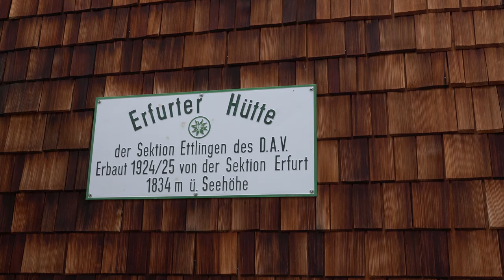BACKPACKING IN AUSTRIA - Day 4/6 - Hiking Hut To Hut in the Karwendel Mountains | European Alps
During our Hut to hut tour in Austria we are backpacking 6 days through the Karwendel Mountains.  This is day 4 out of the series, enjoy!

Scroll down to find all the gear we used in/for this video ⬇
00:00 Intro
01:04 Start of the hike (day 4)
01:55 Talking about fear while hiking
02:28 Mountain goats
03:40 Achensee
04:20 Erfurter Hutte

The videos from the mountainhut tour are all edited by our editor Chris.